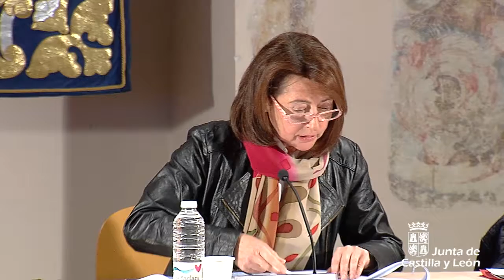Intervenciones del Estudio sobre el Impacto del Bilingüismo en 4º de la ESO